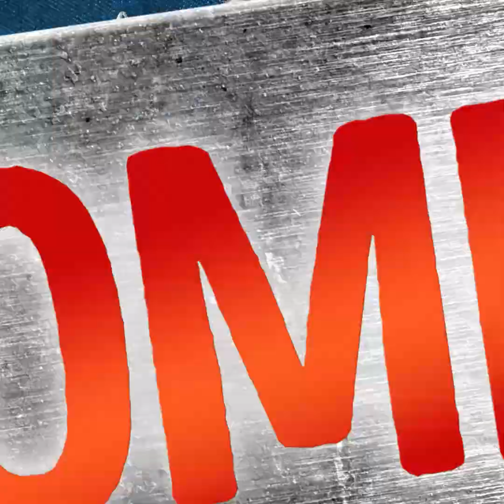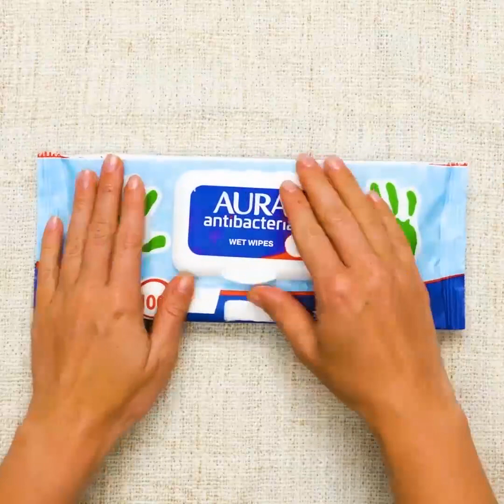20 DICAS QUENTES PARA UM DIA DE PISCINA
MINUTAGENS:

1:06 Como aquecer a água fria da piscina

2:14 Como manter um refrigerante gelado

3:14 Como proteger dinheiro e objetos de valor

4:23 Coquetel congelado para o verão

5:44 Como salvar alguém de um afogamento

 6:55 Como evitar que sua máscara de mergulho embace